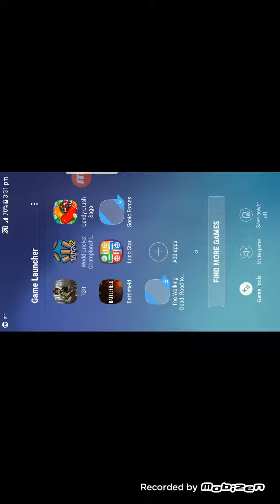India vs Pakistan cricket match 2019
Pakistan cricket board pcb
Indian cricket board
Pakistan cricket fan
Indian cricket fan
Pakistan vs india cricket match 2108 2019
Virat kohli
Rohait sharma
Muhammad amir
Icc
Icc world cup 2109
Pakistan vs india icc cricket world cup 2109
India vs Pakistan icc cricket world cup 2019